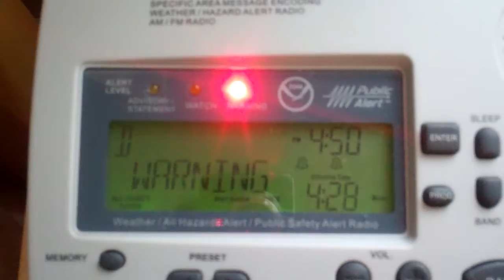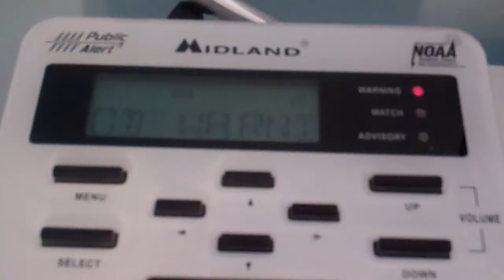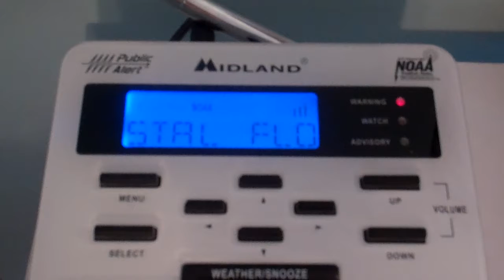Coastal Flood Warning (MISSED) 3-8-13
Missed it because of school.